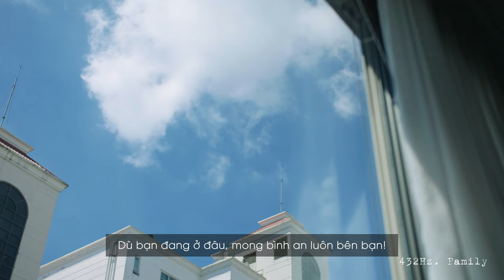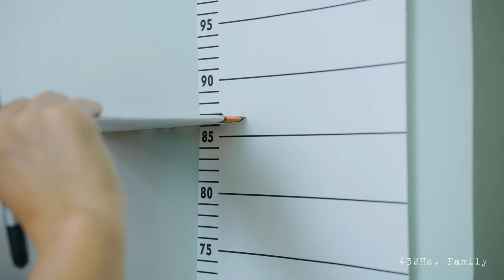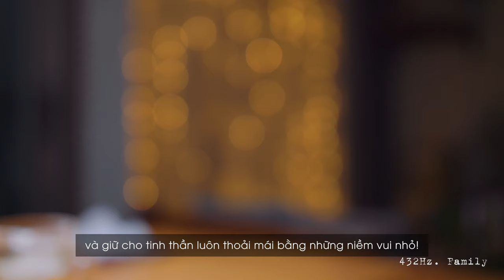VLOG #32 Ngày Hà Nội Giãn Cách | Giấm Ớt Và Bánh Mì Bò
Youtube Channel chính thức của 432Hz.

Facebook Fanpage chính thức của 432Hz.

Instagram chính thức của 432Hz.

Soundcloud chính thức của 432Hz.